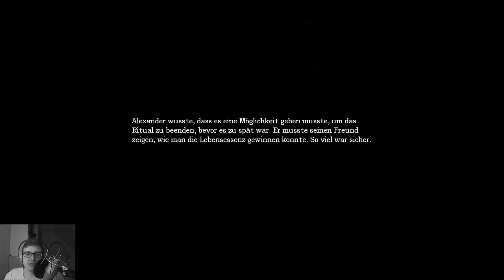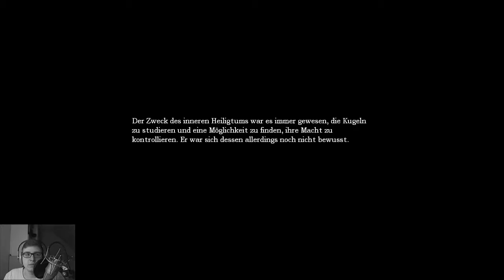AMNESIA #019 - 'N Rohr verlegen - Let's Play Amnesia: The Dark Descent - [Deutsch] [HD] [Blind]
Oder mehrere. Je, wie sie wollen. :D